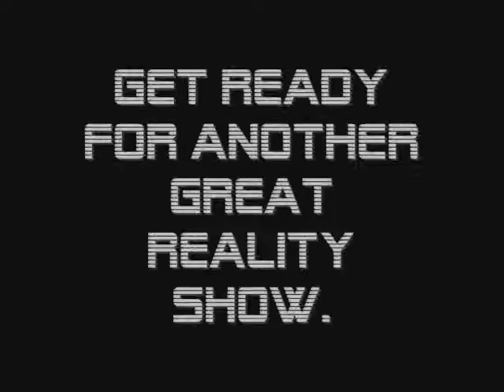Reality TV Gone Insane Trailer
A totaldramaactonnext and TDMEpisodespage Production. Bringing you one of the best cartoon reality shows ever! Get ready for Reality TV Gone Insane!, the only YouTube cartoon reality show!